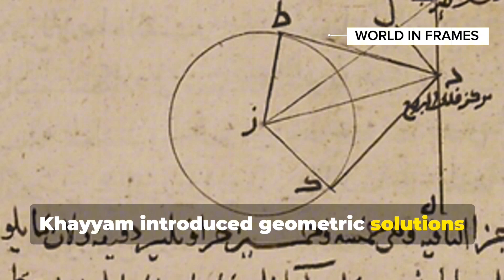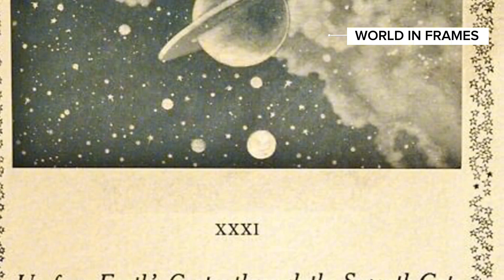"Omar Khayyam: The Polymath Who Rewrote Time"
Discover the extraordinary life of Omar Khayyam, the polymath who seamlessly blended mathematics and poetry! 🌌 In this captivating video, we explore how Khayyam revolutionized the Persian calendar and made groundbreaking contributions to the field of mathematics, particularly with his innovative geometric solutions. ✏️💫

Born in 1048 in Nishapur, Khayyam was not just a scholar but a master poet, whose timeless work, the Rubaiyat, delves into profound reflections on existence and the universe. Join us as we unravel the legacy of this remarkable figure whose influence continues to resonate in modern science and literature.

OUTLINE:

00:00:00 Opening Scene
00:00:17 Manuscripts and Diagrams
00:00:39 Persian Calendar
00:00:58 Khayyam Writing Poetry
00:01:18 Montage
00:01:35 Closing Scene